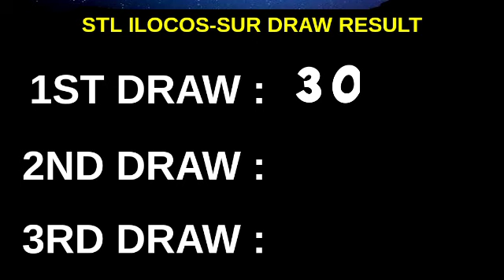1ST DRAW, STL ILOCOS SUR 10:30AM Result Today May 29, 2023 Morning Draw Result